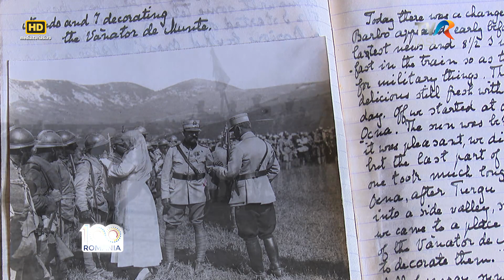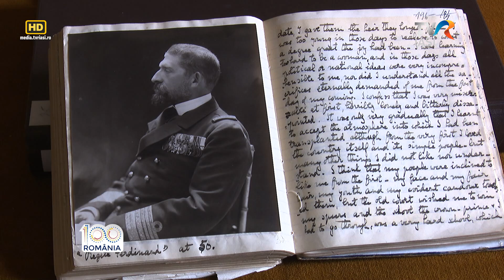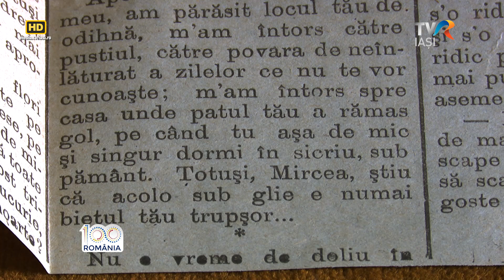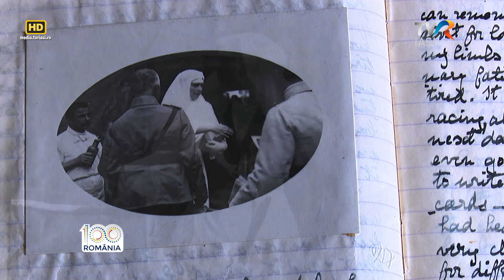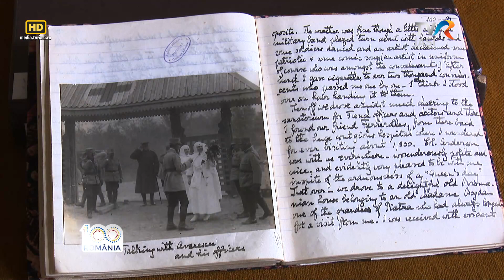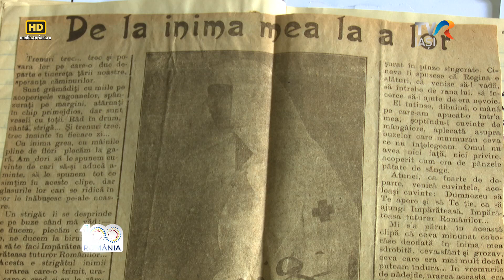MARIA, REGINA TUTUROR ROMÂNILOR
Interviu cu istoricul Filip Lucian Iorga
        I s-a spus „mama regină”, „regina soldat”, „regina războiului unităţii naţionale”. Între 1916 şi 1918, regina Maria a fost mereu în mijlocul românilor: pe front, în spitale, în satele din Moldova, unde remarcase că doar bătrânii şi copiii mai rămăseseră să muncească pământul, în Iaşul supraaglomerat, unde verifica personal, în zorii zilei, dacă pâinea ajunge la toţi cei care se aşează la rând. Apoi a reprezentat România la Conferinţa de Pace de la Paris, dându-i ţării „un chip”. Despre prima regină a României Întregire, într-un interviu cu istoricul Filip Lucian Iorga.
Realizator: Gabriela Baiardi